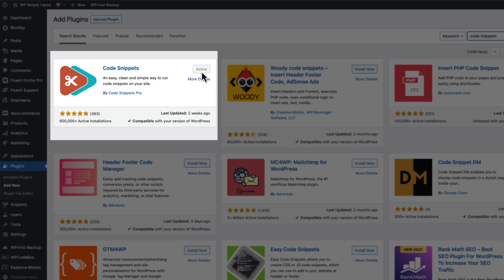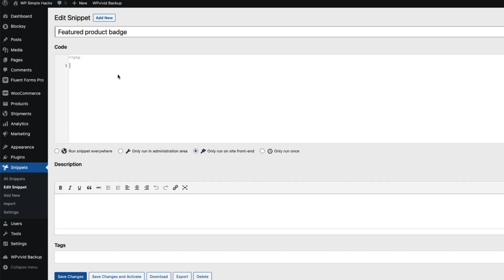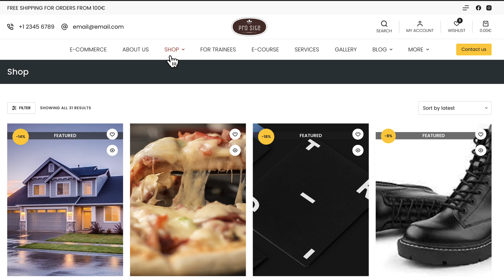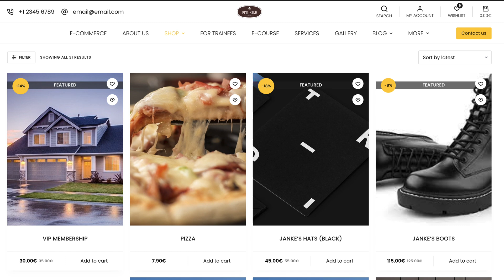How to Add A "Featured" badge on the Woocommerce products? | Quick Fix #10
In this short video, I'll show you how to easily add a "Featured" product badge to your WooCommerce products. With just a few simple steps, you can enhance the visual appeal and highlight the top products in your online store.